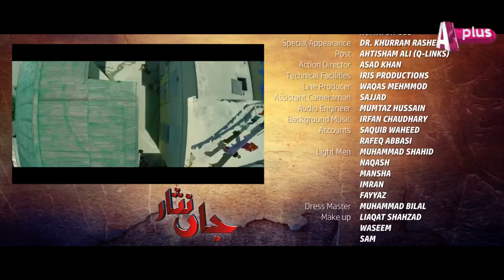Jaan Nisar - Episode 12 | A Plus